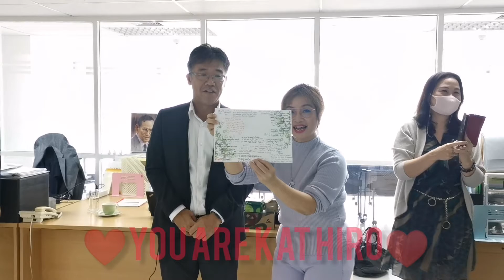Message from Murakami san to KAT on last working Day in KAT. ❤️